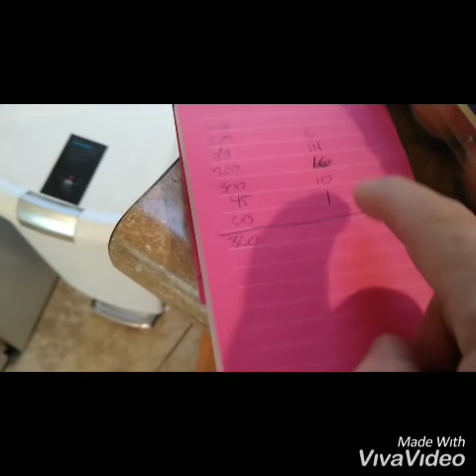I Gained 21lbs in 22 days Drinking THIS every morning! With NO SUPPLEMENTS!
I Gained 21lbs in 22 days of lean muscle drinking this every morning! With NO SUPPLEMENTS!